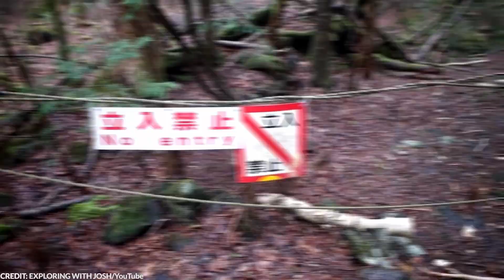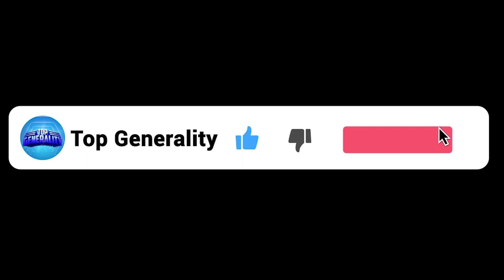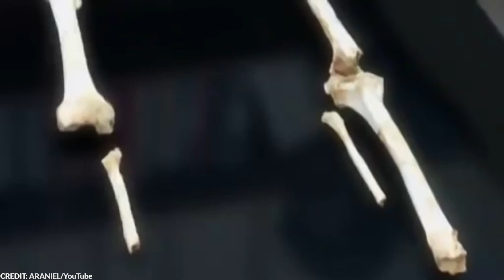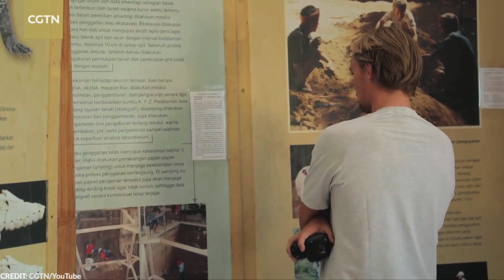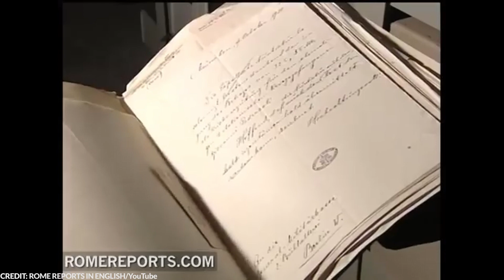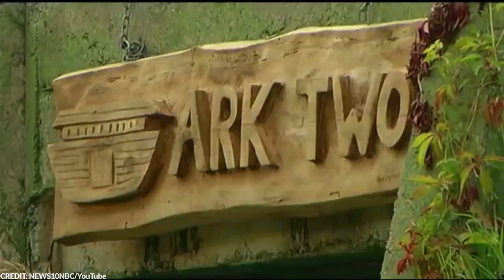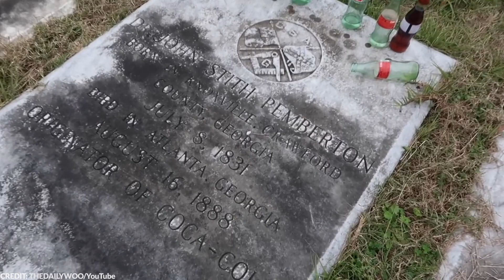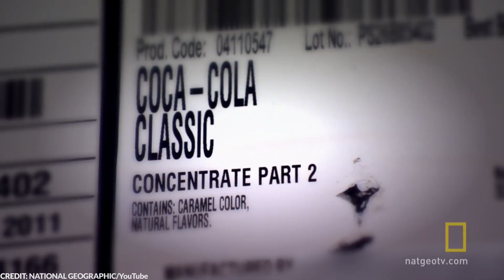15 Things Humans Were Never Meant To See #2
There are a lot of things in this world that humans are yet to see. We may have uncovered most of our past and have come a long way in technology, but there are just some things that will forever be shrouded with mystery. There are many secrets that have been well-guarded for years, and there are things that can terrify or endanger us. Our world is big, and no matter how many mysteries we solve, more and more questions will follow—and sometimes it’s better for us to leave them unanswered. From the elephant’s foot in Chernobyl to the mysterious blood falls, here are 15 Things Humans Were Never Meant To See #2.

~ Top Generality